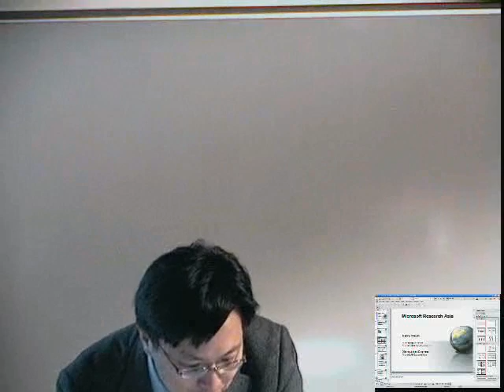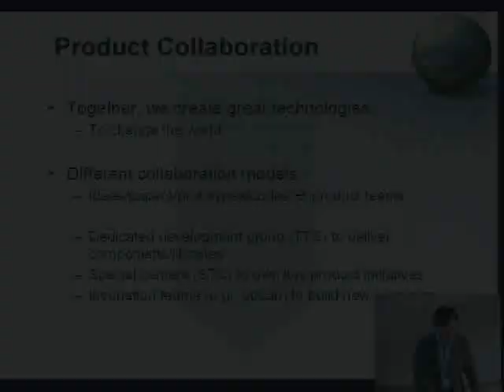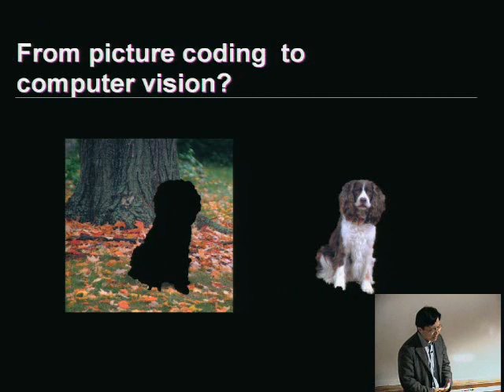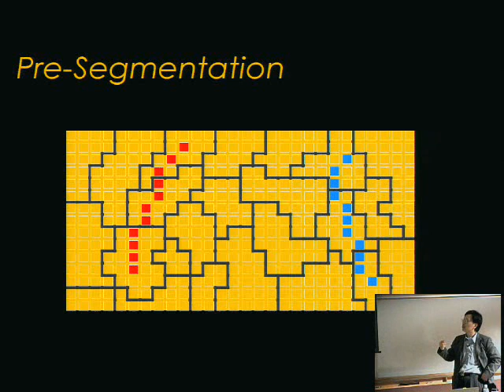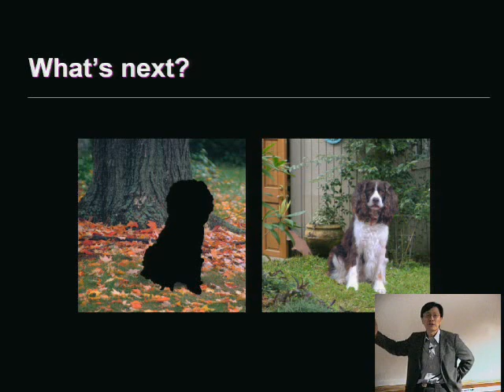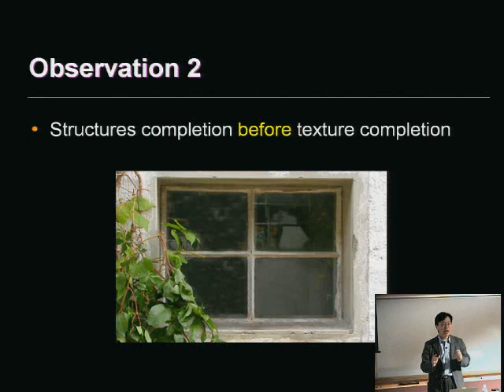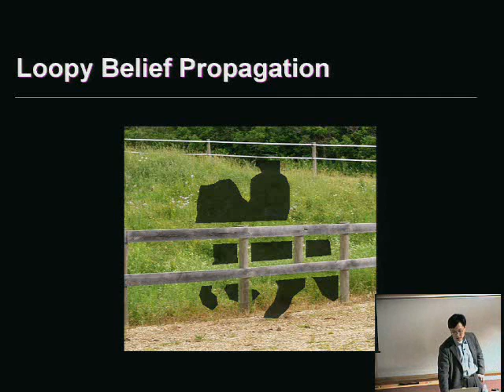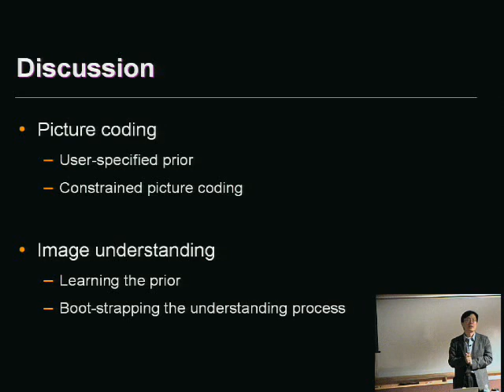Prior, Context and Interactive Computer Vision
For many years, computer vision researchers have worked hard chasing the elusive goals such as "can the robot find a boy in the scene" or "can your vision system automatically segment the cat from the background". These tasks require a lot of prior knowledge and contextual information. How to incorporate prior knowledge and contextual information into vision systems, however, is very challenging. In this talk, we propose that many difficult vision tasks can only be solved with interactive vision systems, by combining powerful and real-time vision techniques with intuitive and clever user interfaces. I will show two interactive vision systems we developed recently, Lazy Snapping (Siggraph 2004) and Image Completion (Siggraph 2005), where Lazy Snapping cuts out an object with solid boundary using graph cut, while Image Completion recovers unknown region with belief propagation. A key element in designing such interactive systems is how we model the user's intention using conditional probability (context) and likelihood associated with user interactions. Given how ill-posed most image understanding problems are, I am convinced that interactive computer vision is the paradigm we should focus today's vision research on.